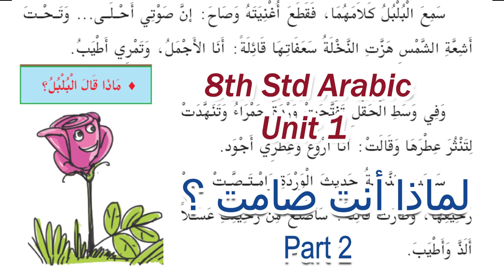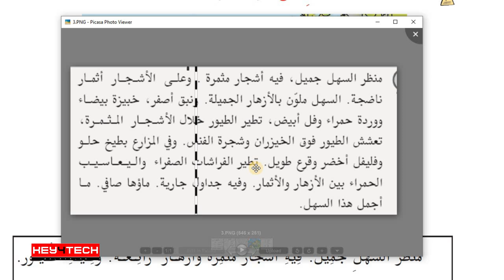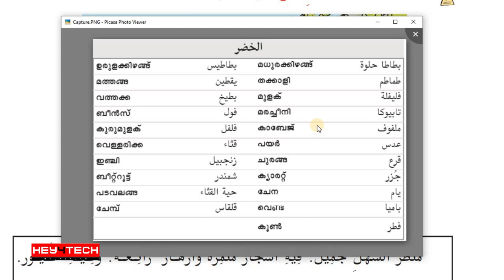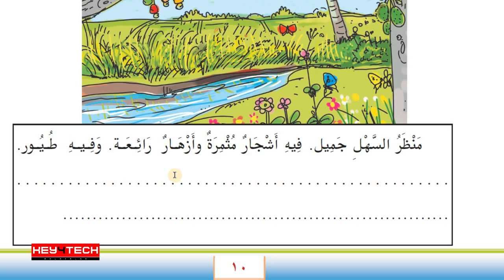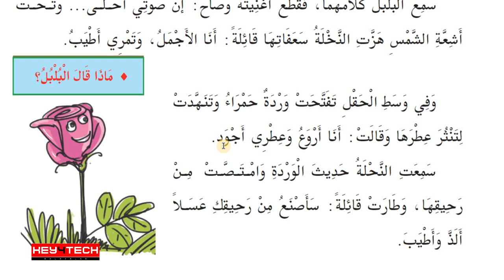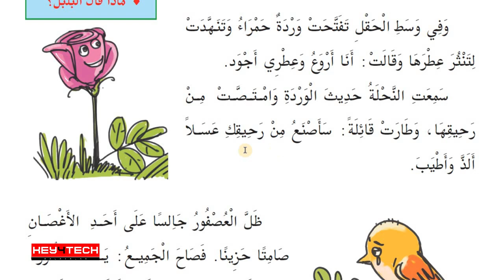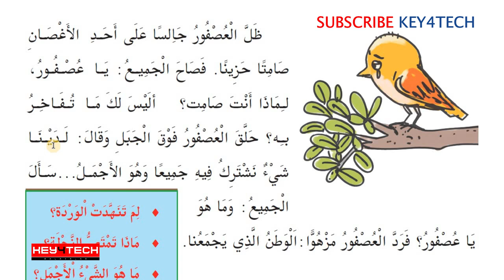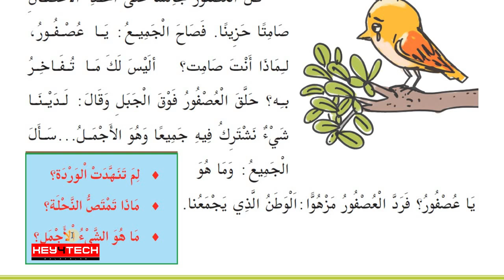8th Std Arabic | Unit Iلماذا أنت صامت ؟ എന്ന പാഠഭാഗം Part 2 | Arabic Online Class